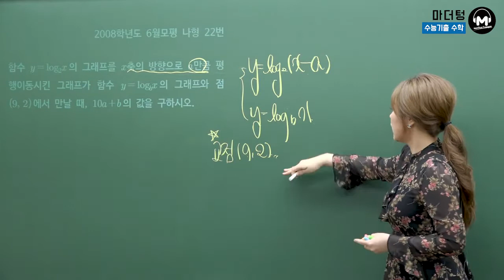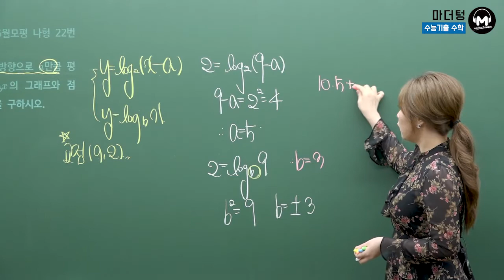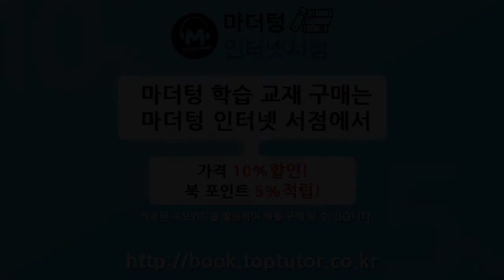[마더텅] 2008학년도 6월모평 나형 22번 (풀이 : 최희남 선생님)